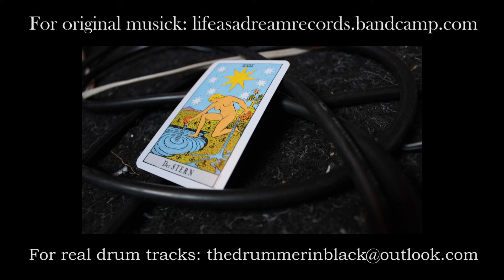The Drummer In Black - 17 The Star